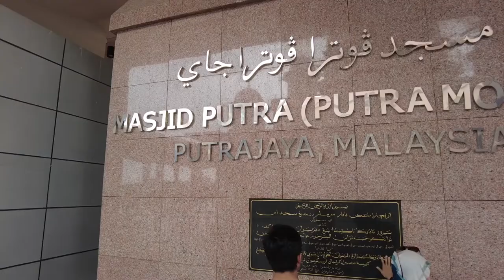My First International Business Tour JAPAN To MALAYSIA DAY #3 || Malaysia Vlog By Sherpa Ngimadawa